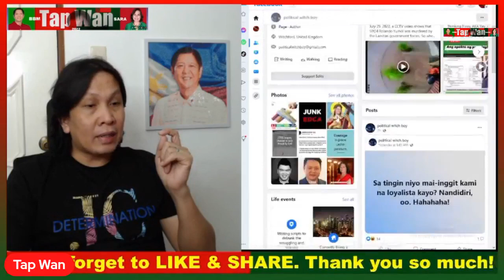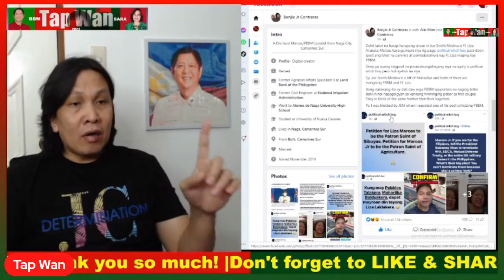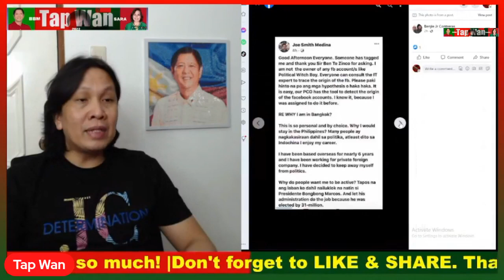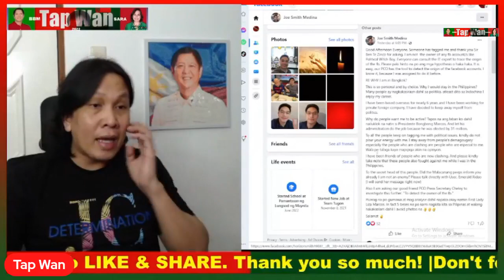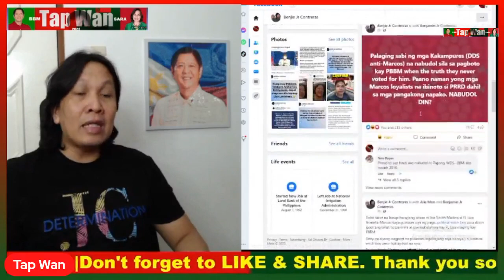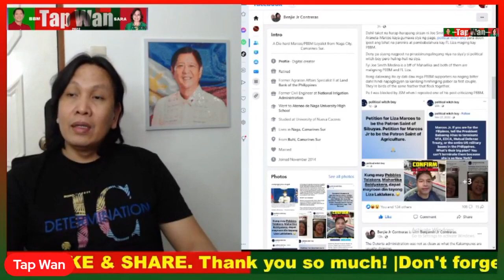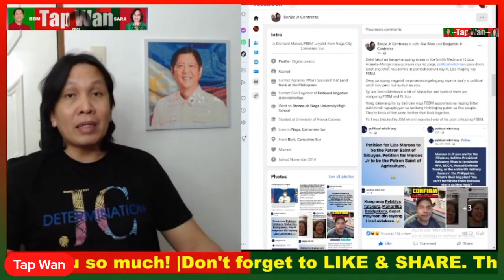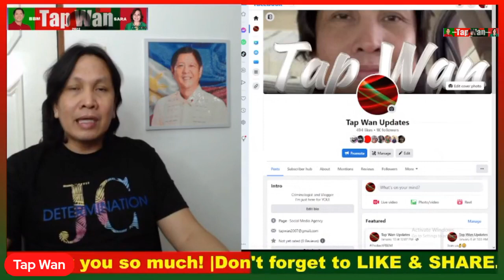FILTERED | Joe Smith Medina ay si Political Witch Boy DAW? Kasabwat daw ito ni Maharlika?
Joe Smith Medina ay si Political Witch Boy DAW? Kasabwat daw ito ni Maharlika? Totoo kaya ito?